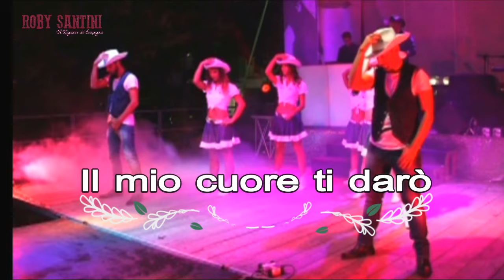Roby Santini - Il Mio Cuore Ti Darò (Live)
Tratto da "Il Ragazzo di Campagna Show - Tour 2015" lo spettacolo dal vivo di Roby Santini.
PER SEGUIRE ROBY SANTINI
ROBY SANTINI MANAGEMENT
Contatti:
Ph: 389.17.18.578